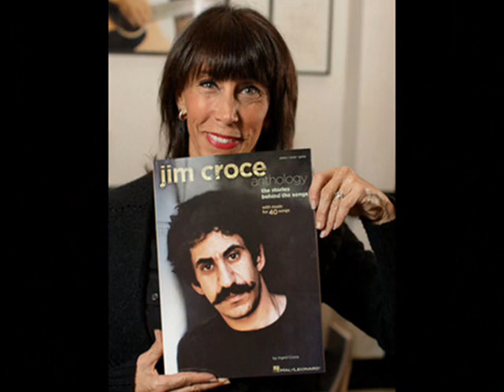INGRID & JIM CROCE - "SPIN, SPIN, SPIN"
Dedicated with love to a talented, brave and beautiful girl, woman and artist from a devoted Greek friend of hers.